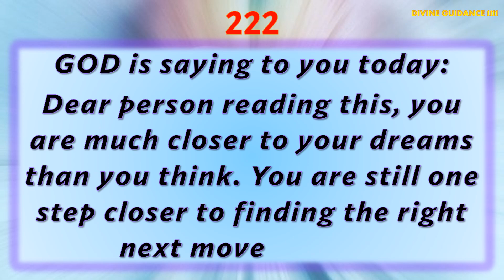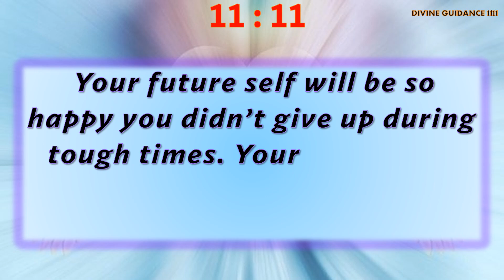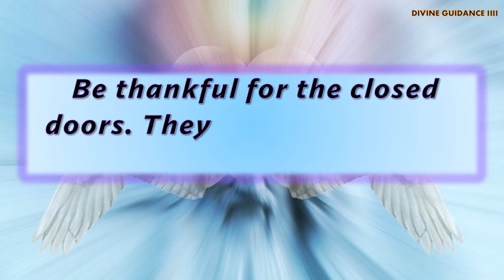Important Message from Angels & God ✝️ Universe Message for you।